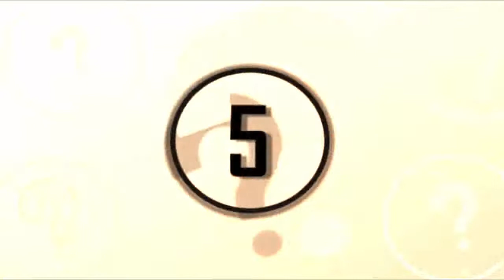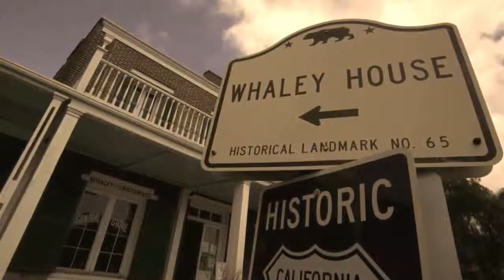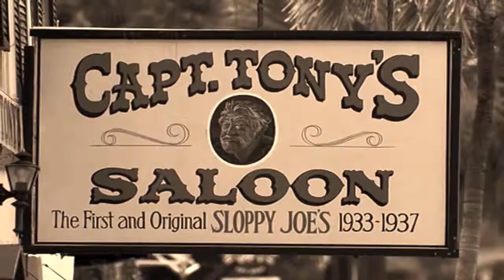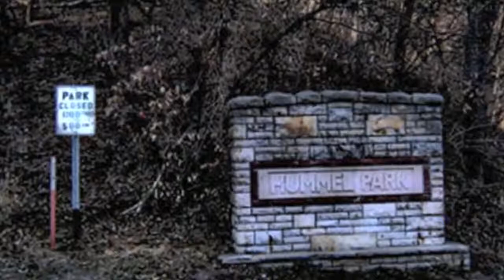5 Most Mysterious and Haunted Places In The USA | 2UN TV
.Here is 5 Most Mysterious and Haunted Places In The USA.